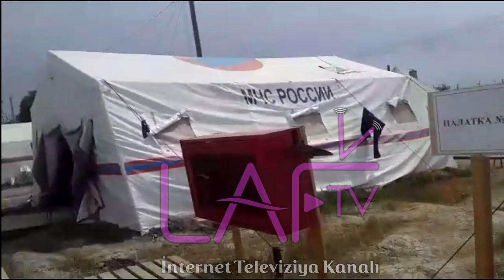SON DƏQİQƏ !!! Sərhəddə son vəziyyət !